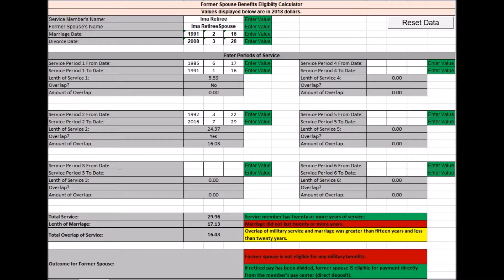Episode 0057 - Military Divorce Minefields - Part 3 - Medical and On-Post Benefits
References:
• Tutorial on the 2017 National Defense Authorization Act and USFSPA ()
• Sample Military Pension Division Order Language ORDER LANGUAGE 2.pdf)
• Chapter 29 of Volume 7b of DOD 7000.14-R – Financial Management Regulation – Former Spouse Payments from Retired Pay
• DD Form 2293 – Application for Former Spouse Payments from Retired Pay
• DD Form 2656 (dated 20090401) – Data for Payment of Retired Personnel
• DD Form 2656 (dated 20180119) – Data for Payment of Retired Personnel
• DD Form 2656-1 – Survivor Benefit Plan (SBP) Election Statement for Former Spouse Coverage
• DD Form 2656-10 -Survivor Benefit Plan / Reserve Component SBP Request for Deemed Election

MILITARY PAY CENTERS

Air Force
DFAS-Indianapolis Center
Attn.: Garnishments Section
8899 East 56th Street
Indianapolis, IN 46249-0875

Army
DFAS-Indianapolis Center
Attn.: Garnishments Section
8899 East 56th Street
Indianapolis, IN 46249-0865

Commanding Officer (SES)
Coast Guard Pay and Personnel Center

Marine Corps
DFAS-Cleveland Center
Attn.: DFAS-CL/JFLTC
1240 East 9th Street
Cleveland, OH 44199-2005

National Oceanic and Atmospheric Administration (NOAA)
NOAA Commissioned Personnel Center
1315 East-West Highway, Rm. 12100
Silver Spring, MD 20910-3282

Navy
DFAS-Cleveland Center
Attn.: DFAS-CL/JFLAGB
1240 East 9th Street
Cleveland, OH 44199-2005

Public Health Service
U.S. Public Health Service
Division of Commissioned Corps Personnel and Readiness
Commissioned Corps Compensation
1101 Wootton Parkway, Plaza Level, Suite 100
Rockville, MD  20852